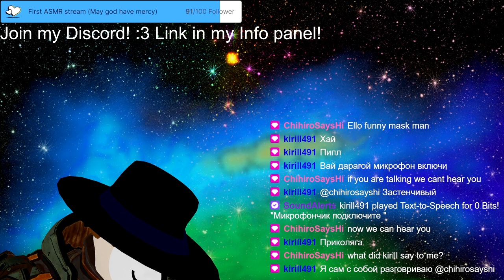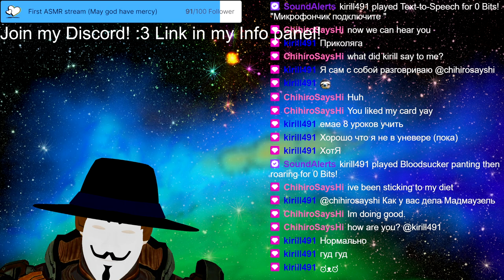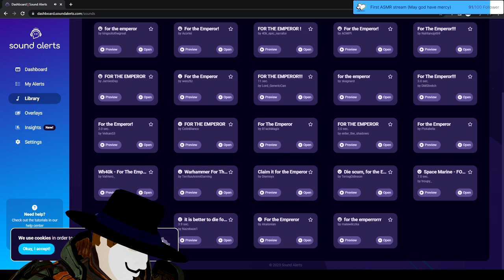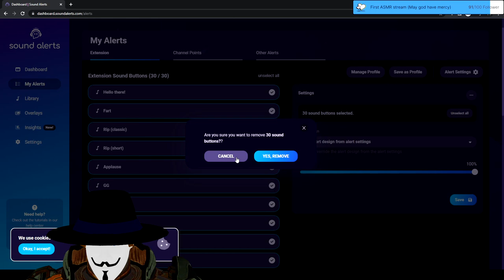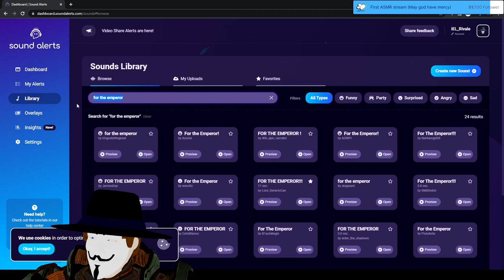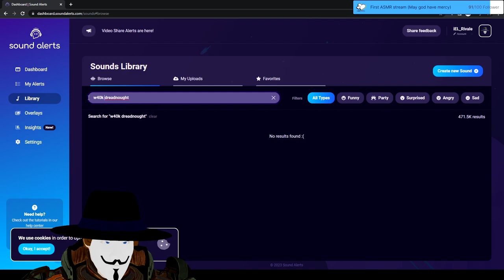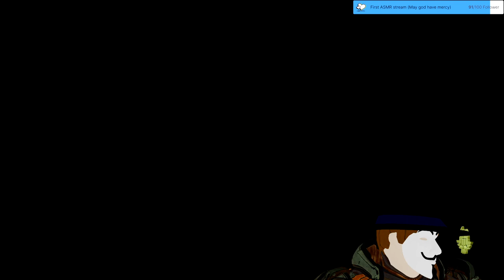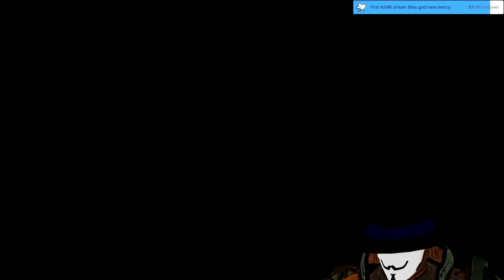Stream 103 Warhammer DARKTIDE! Big Mama Bois💥DAKKA💥Heretics! 3D V-Tuber [Eng/Ger]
AIMING FOR3️⃣AVERAGE VIEWERS